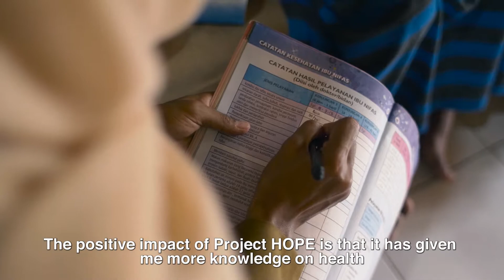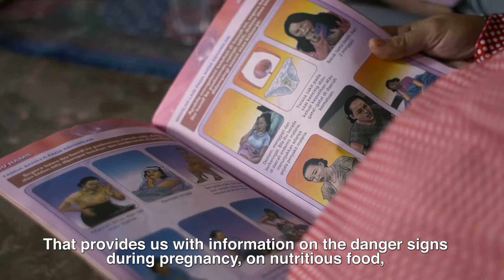Sofia's Story of a Healthy Birth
Skilled care before, during and after childbirth can save the lives of women and newborn babies in Indonesia and beyond. This is Sofia's story.